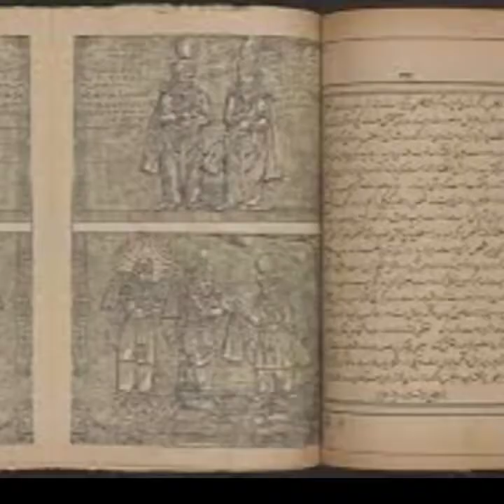queen , kohinoor pakistan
the story of how Kohi Noor was stolen from India